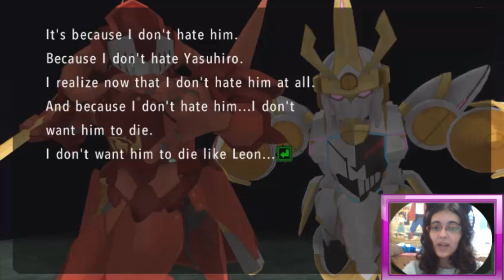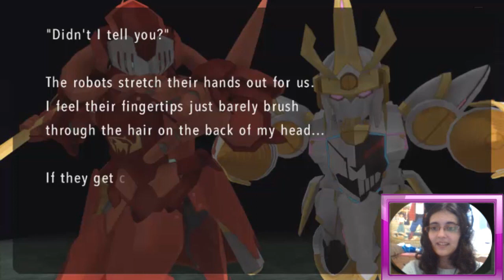Naoky Lee: Ultra Despair Hagakure FINAL-EL DESTINO DE DOS WACKS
Aquí se encuentra el gran final de esta historia y la siguiente historia llena de desesperación en venir será la de Danganronpa IF la cual tenia mi interes desde el principio solo decidi quitarme esta de encima ya que se encontraba con el juego de Danganronpa Ultra Despair Girls xD
La verdad es que ha sido una historia bastante tierna y curiosa y... VIVA EL HAGAKURE X KANON!!! XD